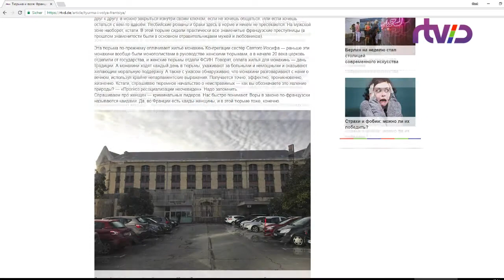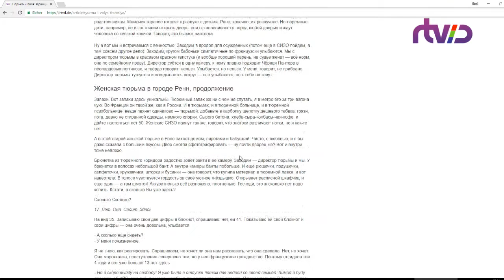Из России так просто не уедешь